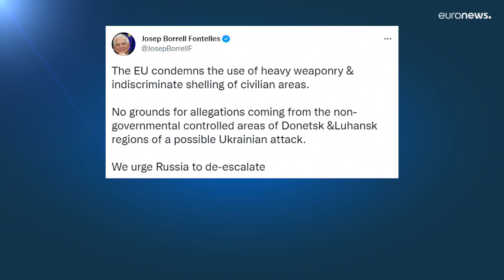Эскалация в Донбассе: первые потери, обстрелы и взаимные обвинения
В Донбассе продолжается эскалация: двое украинских военных убиты, министр внутренних дел Украины попал под обстрел. На фоне испытания Россией баллистических и крылатых ракет Владимир Зеленский вновь предложил личную встречу Владимиру Путину.